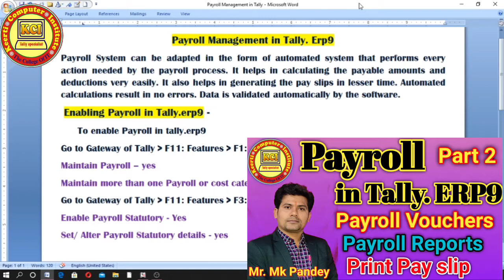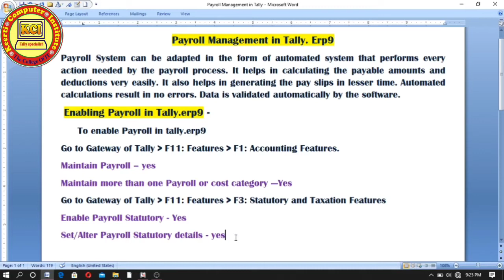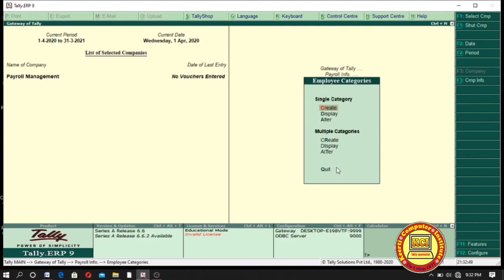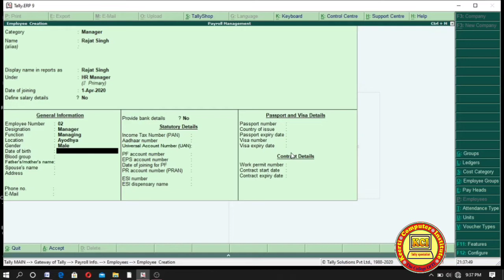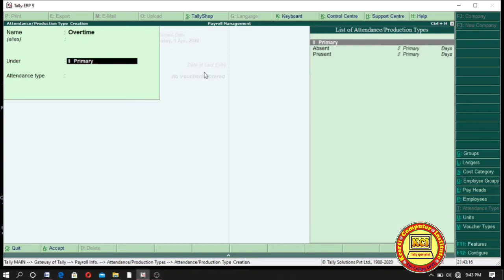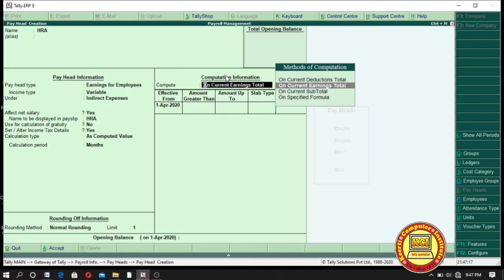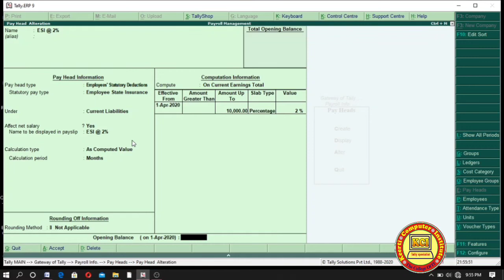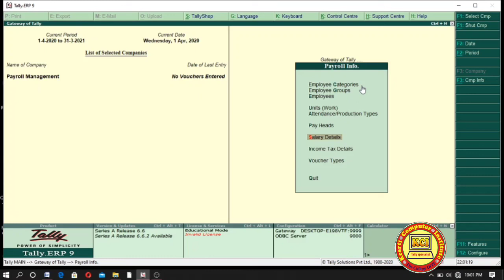Payroll in Tally. Erp9 ll What is Payroll ll Payroll Masters in Tally. Erp9 Part -1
Payroll in Tally. Erp9 ll What is Payroll ll Payroll Masters in Tally. Erp9  learn in this class introduction of Payroll Management in Tally and payroll Activation, Payroll Master creation complete knowledge in this video. Dear student aap sabhi ko hamare dwara chalai ja rahi computer online classes ko padhne ke liye  mere  channel kci tally specialist ko subscribe kare video ko like kare ttha share jarur kare jisse jyada se jyada log is free class ki suvidha prapt kar paye ttha new video notification ke liye bell icon ko jarur press kare.isme niche tally class ke last  sabhi videos ka link de rhe hai jis bhi video ko dekhna ho link par click karke aap dekh sakte hai Thank you..

Payroll in Tally
TCS Ledger in Tally
What is TDS in Hindi